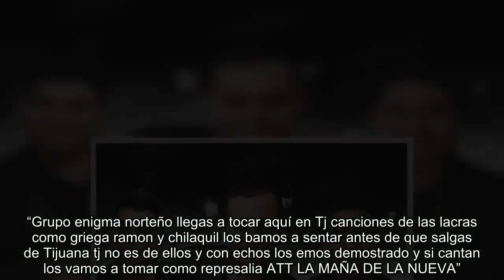Amenazan al grupo Enigma Norteño en Tijuana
Tijuana, BC.- Apa bienvenida, el famoso conjunto sinaloense Enirgma Norteño no fue muy bien recibido en la ciudad fronteriza, debido que fueron amenazados por medio de una narcomanta apareció en un puente peatonal de la colonia Los Españoles.

Dicho mensaje fue ubicado alrededor de las 19:05 horas en el bulevar Federico Benítez.
Es conocido que dicha agrupación alcanzó la fama por interpretar nacrcocorridos, por lo que miembros de un grupo criminal les colocaron dicha manta con un amenazador mensaje.

En él se amenaza a los integrantes de la agrupación si tocan ciertas canciones durante su presentación.
“Grupo enigma norteño llegas a tocar aquí en Tj canciones de las lacras como griega ramon y chilaquil los bamos a sentar antes de que salgas de Tijuana tj no es de ellos y con echos los emos demostrado y si cantan los vamos a tomar como represalia ATT LA MAÑA DE LA NUEVA”.
Momentos después la página oficial del centro Nocturno “Las Pulgas” informó a los asistentes que el concierto había sido cancelado y se les reembolsaría el pago de sus boletos.

Hasta el momento la agrupación así como las autoridades no han dado declaraciones al respecto.